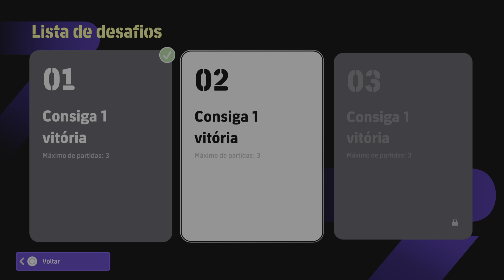eFootball™ 2024_ Unlimited: carlossydney 2 x 1 Mkiller4568k